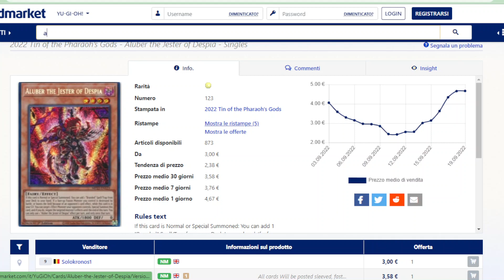Il 'DECADIMENTO' di Aluber YUGIOH